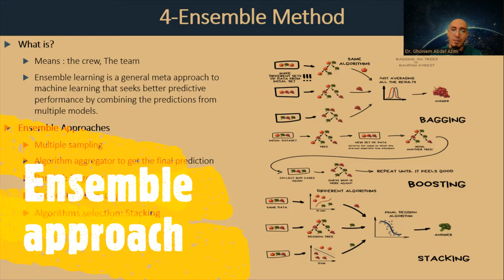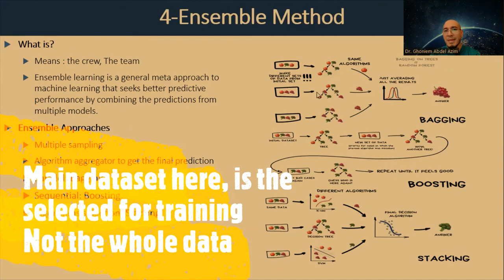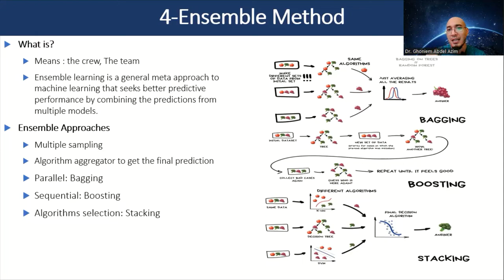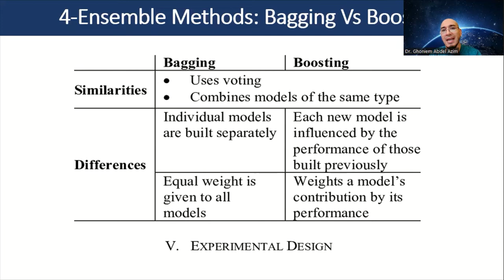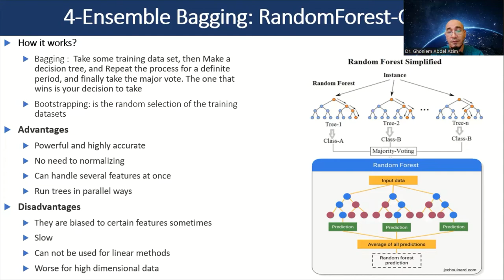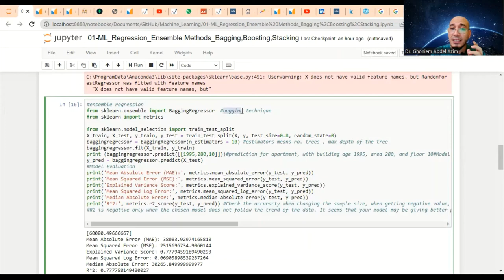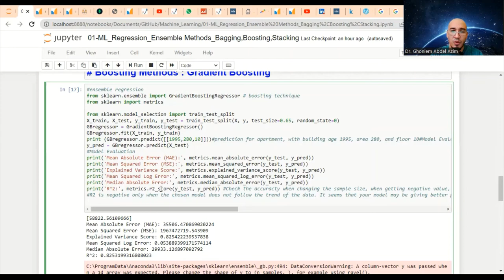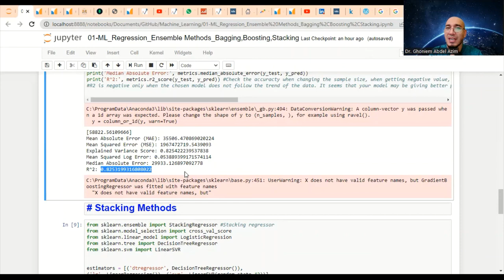10-Ensemble bagging and boosting algorithms| خوارزميات تعلم الآلة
In this session, We will have the technical details of the mentioned topics in the title, starting with introduction to the topic, and the details, and finalization, with recommendations for best practices.